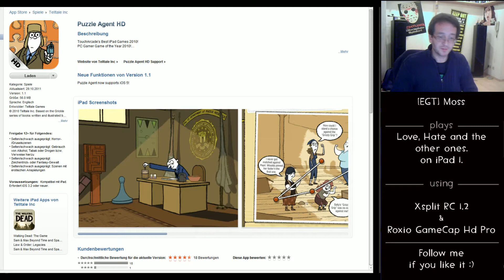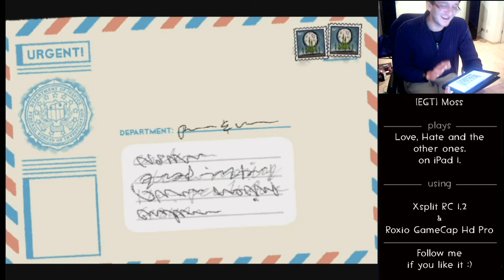go4games - ep #14 - Puzzle Agent HD on iPad 1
Puzzle Agent is a handdrawn game based on the Grickle Series from Graham Annable.
It has a well constructed and very amusing background story about an eraser factory. And as the factory had an incident, the white house runs out of erasers.